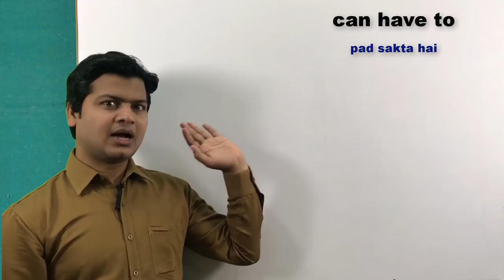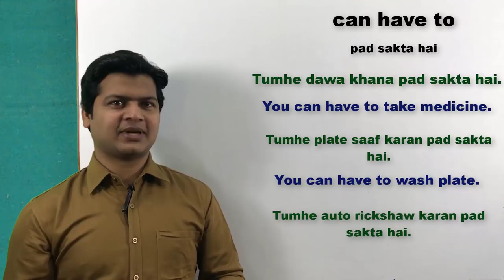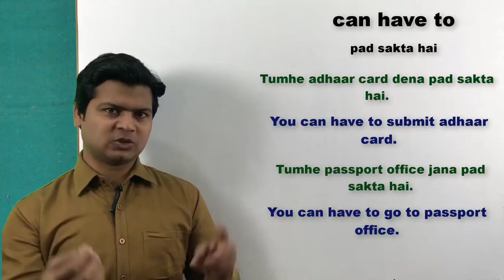Use of can have to in English | can have to uses & examples | Learn English speaking course part 27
useofcanhavetobyspokenenglishsir